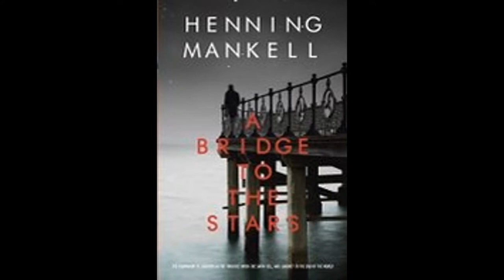Book Report Photo Albuum A Bridge to the Stars